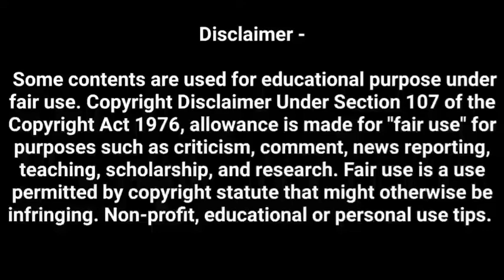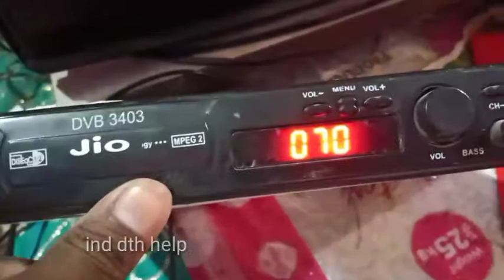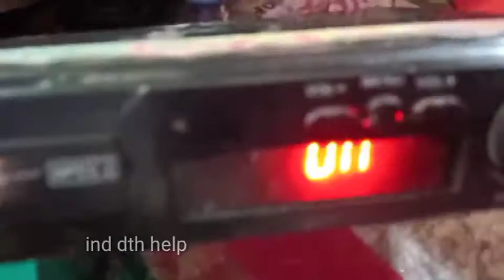dd free dish auto on off problem | dd free receiver power supply repair | IDH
About Thise Video :- dd free dish auto on off problem | dd free receiver power supply repair | dd free dish on off | IDH

✓ TOPICS  :- 👇👇
1)DD Free Dish 45Th E Auction Result
2)DD Free Dish 45Th E Auction Result 2020
3)DD Free Dish 44Th E Auction Result
4)DD Free Dish 44Th E Auction Result 2020
5)dd free dish main auto sacn kaise kare
6)dd free dish main software upgrade kaise kare
7)dd free dish not tv program kaise thik kare
9)dd free dish purane channel dekhe
10)dd free dish paid channel kaise dekhe
11)dd free dish New Channel list 2020
12)dd free dish main hd channel kaise dekhe
13)dd free dish main signal kaise set kare
14)dd free dish cartoon channels dekhe
15)dd free dish channels settings

dd free dish new 2 new channel band
dd free dish no signal problem solution
dd free dish no program found
dd free dish no channel found
dd news
no sim card problem
no signal on tv
no signal dd free dish